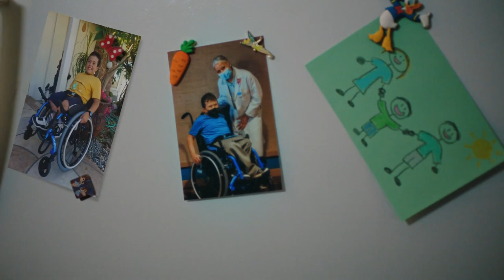Disney | Closer Than You Think: 60 second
Mom: Yasmine Ryback